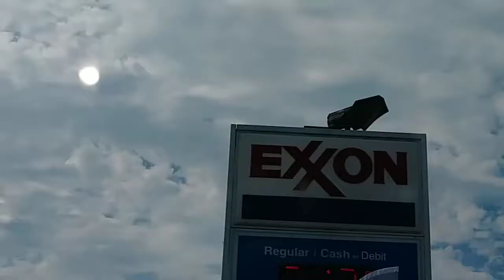SKIES NC SUNDAY JULY 2 AFTERNOON